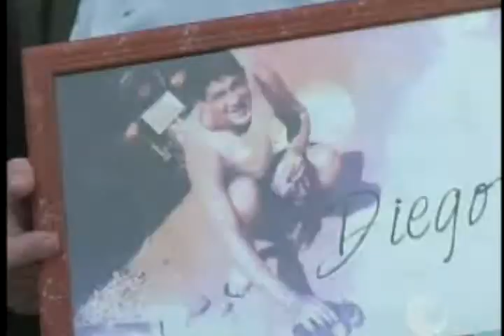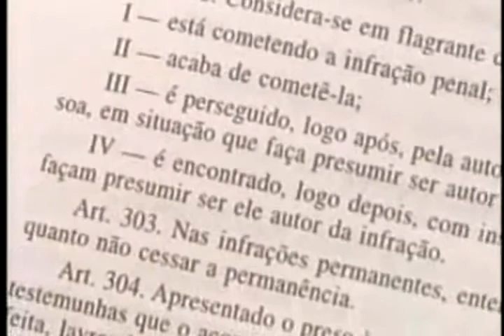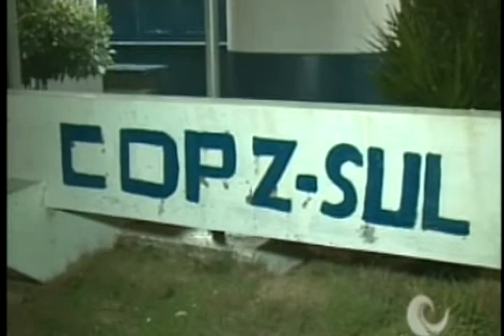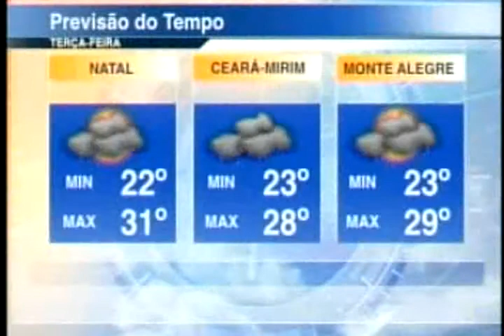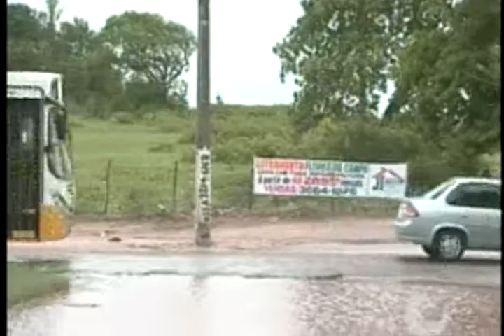Jornal da Tropical 29/04/2013 (Completo) parte 1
As informações mais importantes do dia!
É de segunda a sexta, 18:15 na TV Tropical!
Apresentação: Cristiano Félix e Heloísa Guimarães